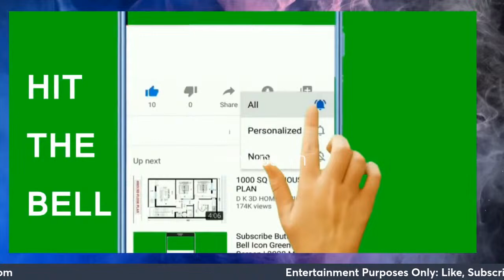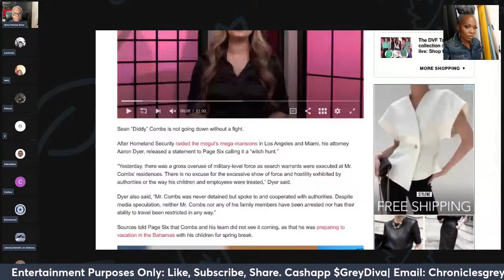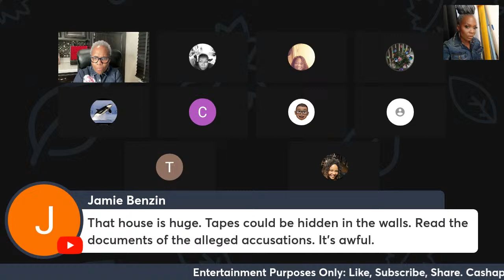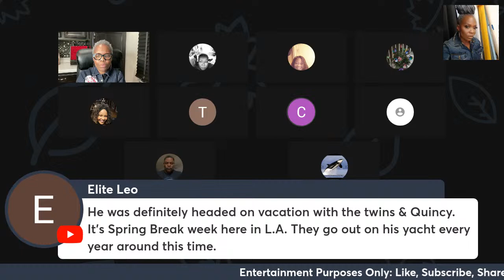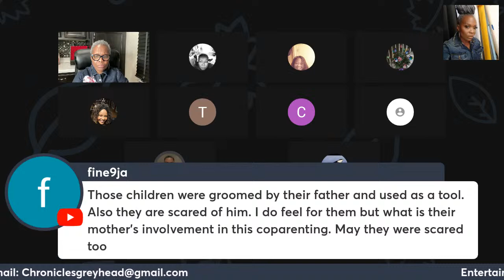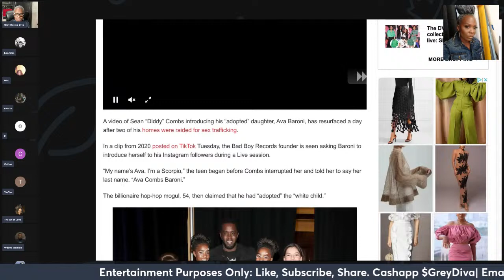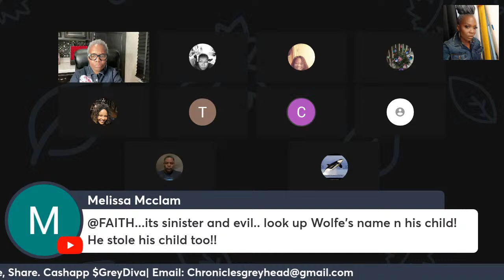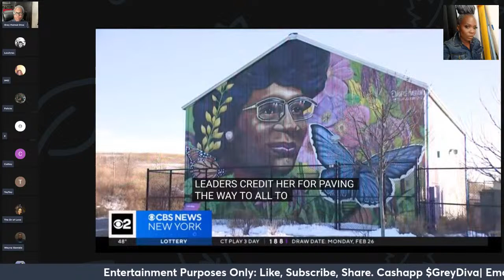Diddy| THE DARK SIDE| The Kids| The Raid| The Excessive Force| Where's Ava?| 50 Cent| Let's Chat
$GreyDiva